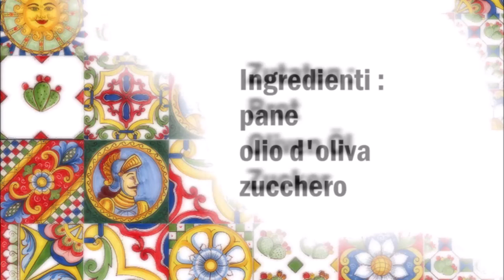Sizilianisches Brot mit Olivenöl und Zucker / Pane Siciliano con Olio di Oliva e Zucchero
Deutsch :
Brot
Oliven Öl
Zucker

Auf die Brotscheibe Olivenöl gießen und mit Zucker besträuen.

Italiano :
pane
olio d'oliva
zucchero

Versare l'olio d'oliva sulla fetta di pane e spolverizzare con lo zucchero.